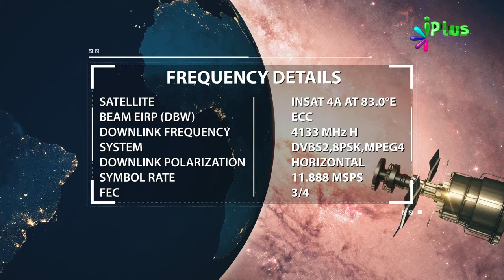14 October 2019 Ko Sawaal In Aayaton Mein Se Hoga In-Sha-Allah